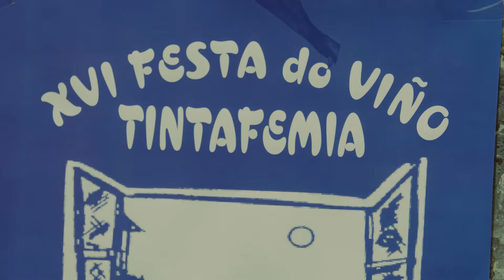Cata SonRías - SonRías Baixas 2019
Festival SonRías Baixas (Bueu - Galicia)